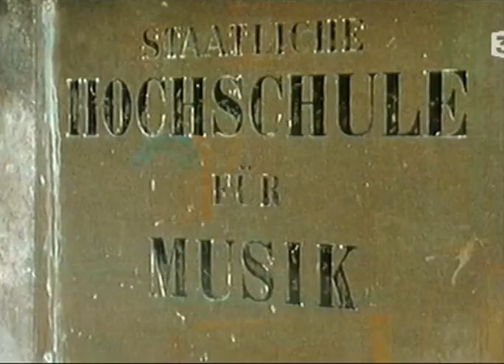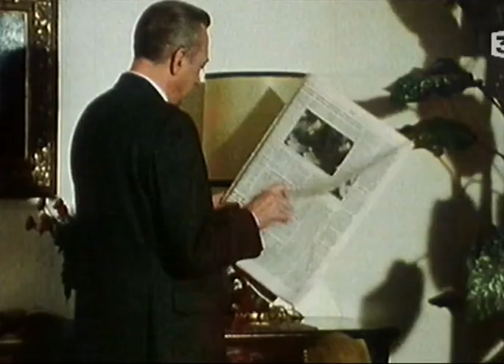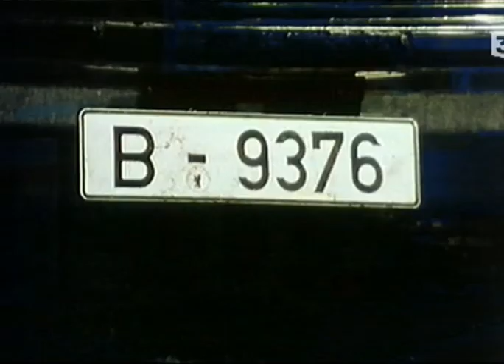Inspecteur Derrick 082 08x04 Une Vieille Histoire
Petite introduction !!
Arne Reuter dépeint à Derrick et Klein le meurtre de son oncle en 1946 alors qu'il tentait de passer en Allemagne de l'Ouest. Il accuse, Alfred Answald, le compagnon de fuite de son oncle, de lui avoir dérobé les diamants qu'il transportait et de l'avoir ensuite assassiné !!